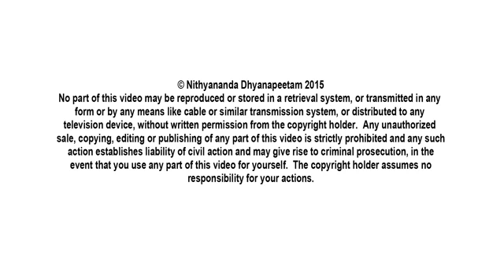Evolving Your Perception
In today's (24th September, 2015) Nithya Satsang In Living Advaita Series, Paramahamsa Nithyananda enters into the 13th verse of Isavasya Upanishad. He elaborates on worship. “Worship means what you constantly believe as the highest possibility of you. What is the completion of you.” Upanishad declares that whatever you worship you will attain that. This is a reminder as a law of existence – what is. It is a great reminder about the highest truth. When we expand our perception, our incompletions melt down and Enlightenment becomes the reality.

anyadevahuh sambhavadanyadahurasambhavat ।
iti susruma dhiranam ye nastadvichachaksire ॥ 13 ॥